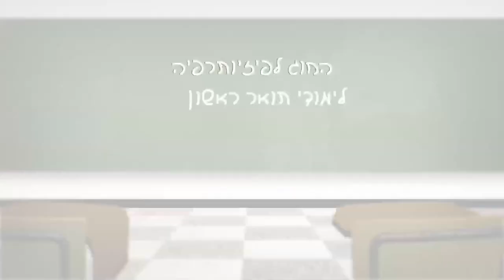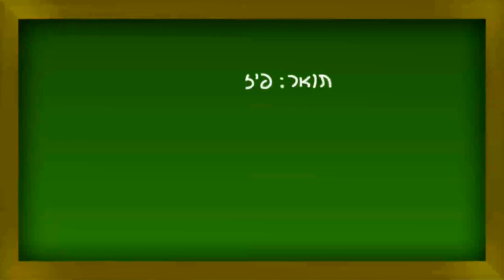תואר ראשון .B.P.T בפיזיותרפיה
כתבה של YNET על התואר הראשון .B.P.T בפיזיותרפיה בקריה האקדמית אונו (מתוך אנציקלופדיית הלימודים של YNET)